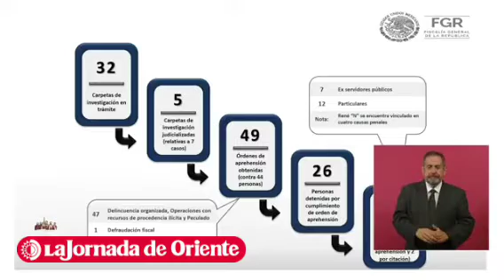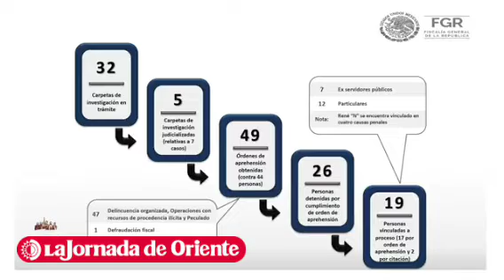La FGR investiga 100 denuncias penales por caso de Segalmex, han obtenido 49 órdenes de aprehensión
La FGR investiga 100 denuncias penales por el caso de Segalmex, han obtenido 49 órdenes de aprehensión en contra de 44 ex funcionarios, abogados y dueños de empresas involucradas en el fraude